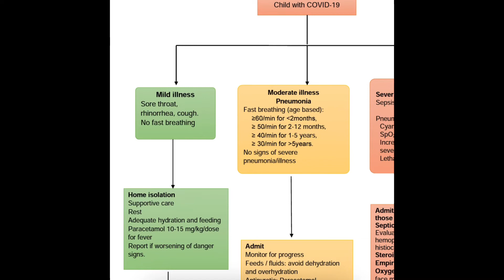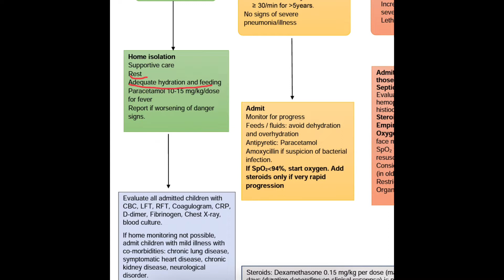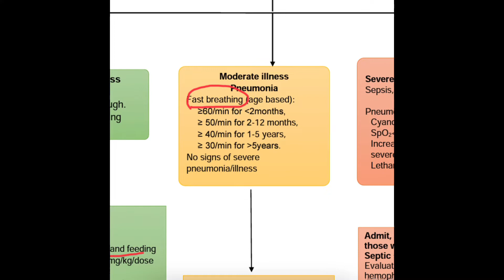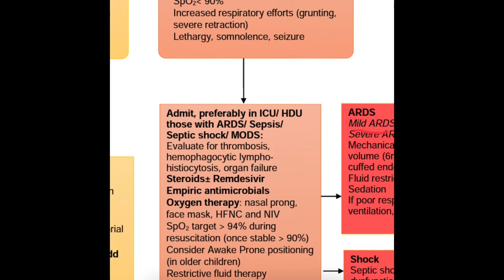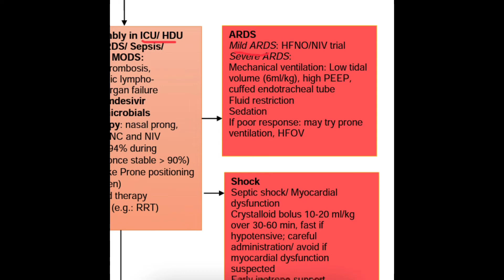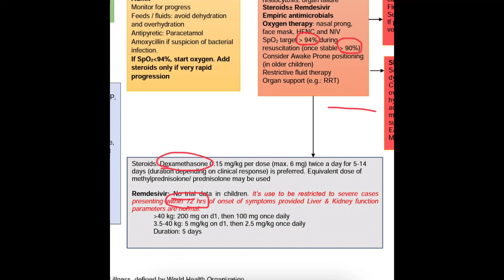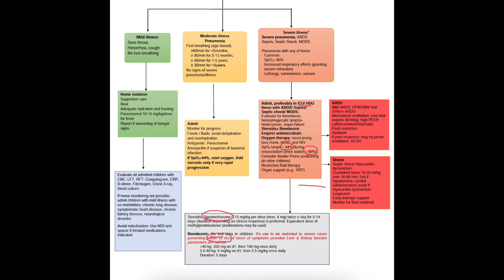COVID 19 treatment in children (May 2021)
This video is about the latest COVID 19 treatment guidelines in children.
This is mainly aimed at paediatricians and other physicians involved in the care of children.